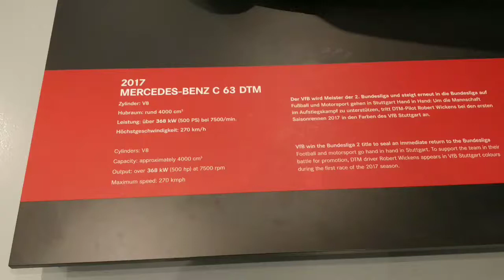Mercedes-Benz C 63 DTM